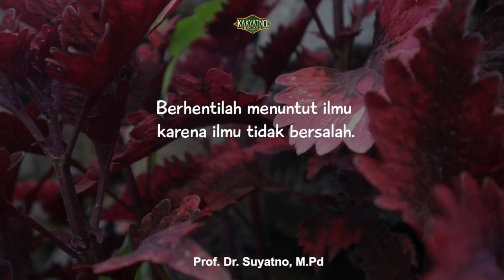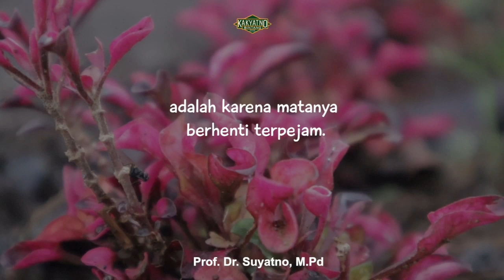Ngaji Hati | Cak Lontong: Mikir agar Bijak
Ngakak bersama Cak Lontong. Cak Lontong siapkan kata bijak. Kata bijak Cak Lontong. Kalimat bijak Cak Lontong. Ngaji hati bersama Cak Lontong. Lucu dari Cak Lontong.